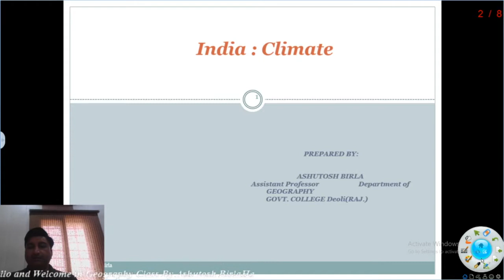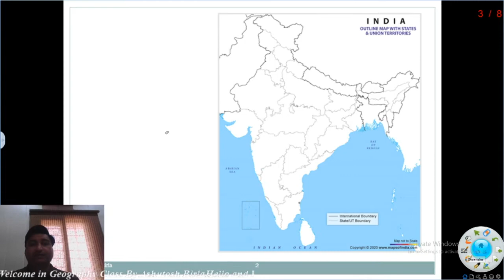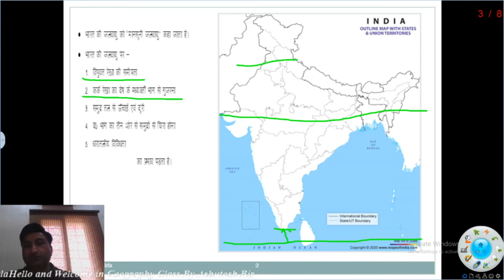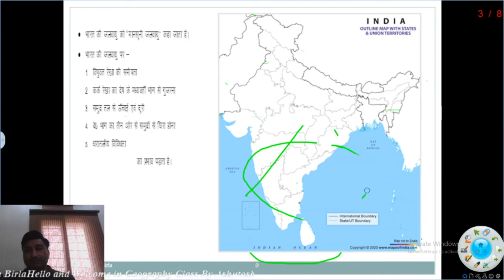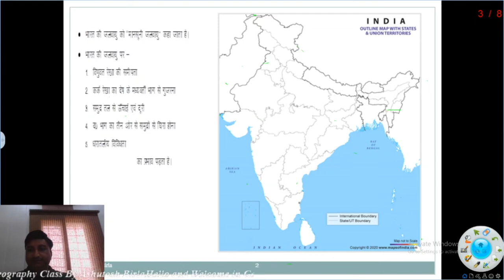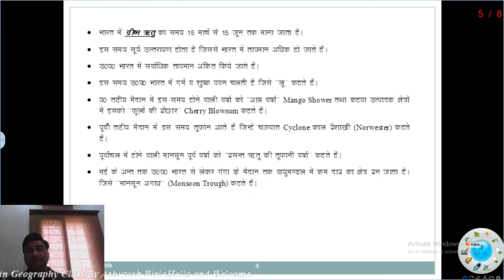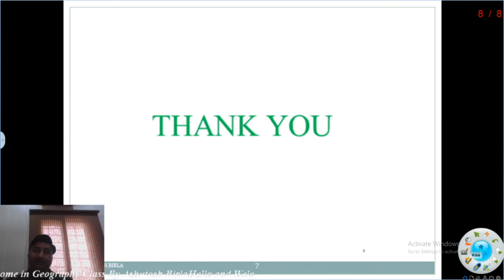India Climate By Ashutosh Birla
M.A.Final Paper V